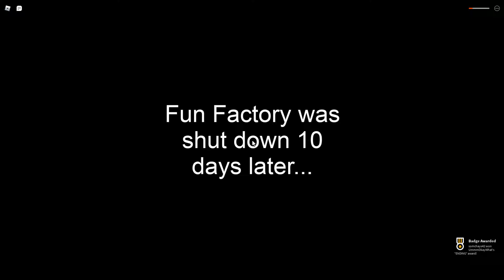Roblox Us are Toys Chapter I เปิดเผยเบื้องหลังของโรงงานสยอง ที่ต้องตกตะลึงเมื่อเข้าไปสำรวจในโรงงาน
Roblox Us are Toys Chapter I แหล่งรวมเกมส์ออนไลน์หลากหลายรูปแบบให้เลือกเล่น มี Map ให้เลือกหลายรูปแบบให้ได้เลือกสรร ทั้งเล่นเป็นทีมกับเพื่อน ๆ หน้าใหม่ ทั้งเล่นเป็นทีมกับเพื่อนสนิท ทั้งเล่นเดี่ยว หลายวิธีการเล่นให้เราได้เพลิดเพลิน

ขอความกรุณาเพื่อน ๆ ฝากกดไลท์ กดแชร์ กด Subscribe ติดตาม เพื่อเป็นกำลังใจให้กับผม และน้อง Mapsy น้อง Mosae ด้วยนะครับ